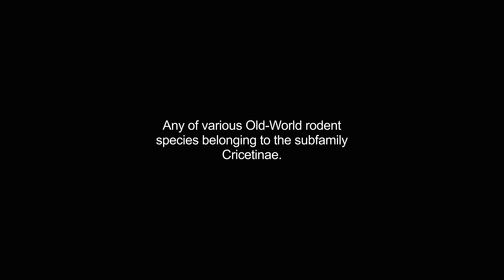hamsters video Dictionary meaning and pronunciation